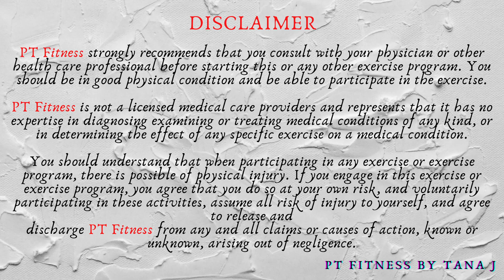30 Minutes Upper Body Push for Chest, Shoulders, Triceps with Dumbbells HIIT TRI-SET Workout at Home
Today is an upper body PUSH for chest, shoulders and triceps HIIT with dumbbells workout. 1 circuit x 9 exercises x 3 times. 45 sec on and 15 sec off for each exercise. Today I use one set of 15 lbs, 12 lbs and 6 lbs dumbbells. We also need a bench. All right, grab a yoga mat, let’s start it now.